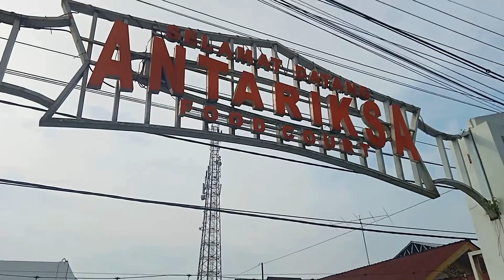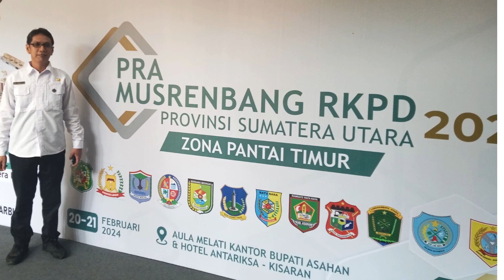RANGKAIAN PRA MUSRENBANG RKPD (Musyawarah Perencanaan Pembangunan -Rencana Kerja Pembangunan Daerah)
RANGKAIAN KEGIATAN: "PRA - MUSRENBANG RKPD (Musyawarah Perencanaan Pembangunan - Rencana Kerja Pembangunan Daerah)" Tingkat Provinsi Sumatera Utara_Desk Tematik: Riset dan Inovasi_Kisaran/20 Februari 2024.